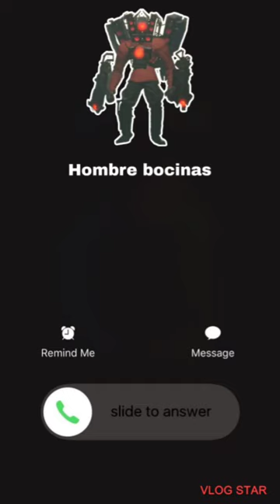Llamada falsa a "Hombre Bocina" 📻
HOLA! RETOME ESTÁ SECCIÓN QUE YA TENIA ALGO OLVIDADA SON LLAMADAS FALSAS PARA LOS MAS PEQUEÑOS DEL HOGAR!
RECUERDA QUE SON FALSAS, SOLO ES PARA QUE TU PEQUEÑ@ SE DIVIERTA HABLANDO CON SUS PERSONAJES FAVORITOS ✌️💞